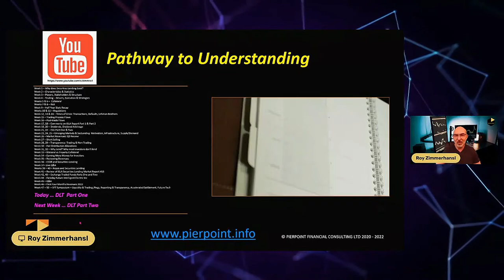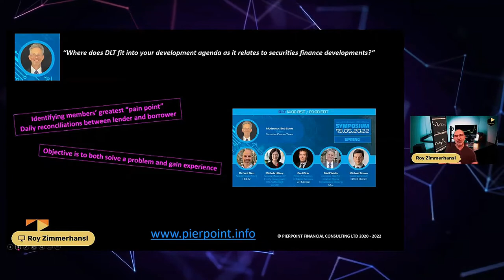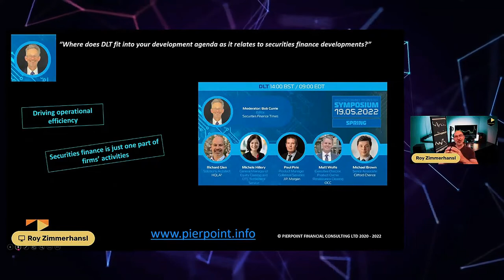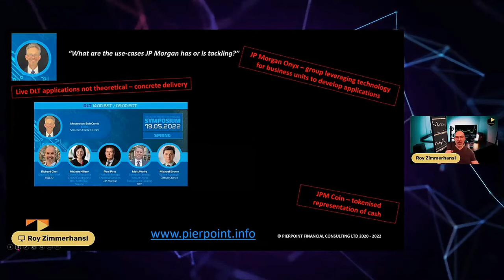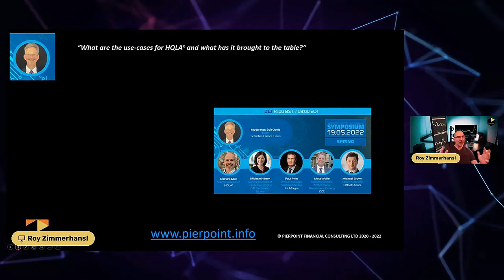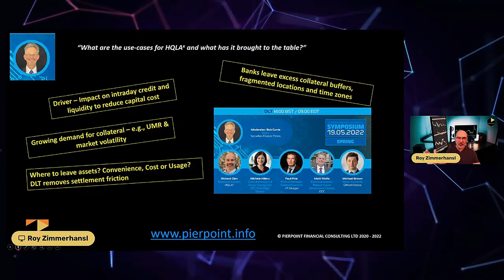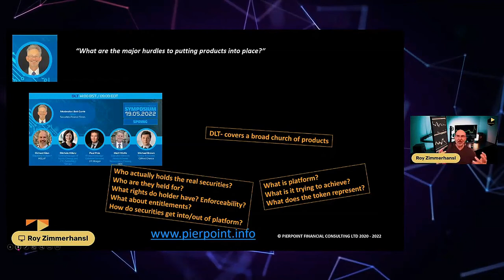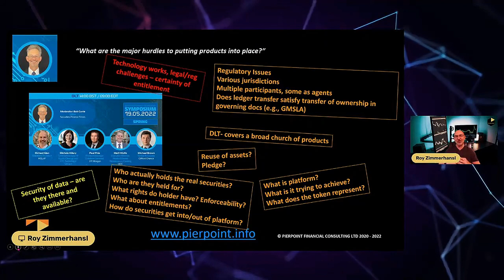Distributed Ledger Technology (DLT) - Securities Lending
Today I am reviewing the Distributed Ledger Technology (DLT) panel from the recent SFT Technology Symposium.  The moderator was Bob Currie, Securities Finance Times with panelists Richard Glen, HQLAx; Michele Hillery, DTCC; Paul Pirie, JP Morgan; Matt Wolfe, OCC and Michael Brown, Clifford Chance.

Chapters
Introduction 0:00
Today's topics 1:37
Moderator and panelists 2:17
OCC - DLT development agenda 3:05
DTCC - DLT development agenda 7:41
JP Morgan - DLT use-cases 11:13
HQLAx – DLT use-cases 16:38
Clifford Chance – DLT - major legal hurdles 21:31
Next week’s topic ... 28:03

Register to be sent the slides from this session and previous Fundamentals videos